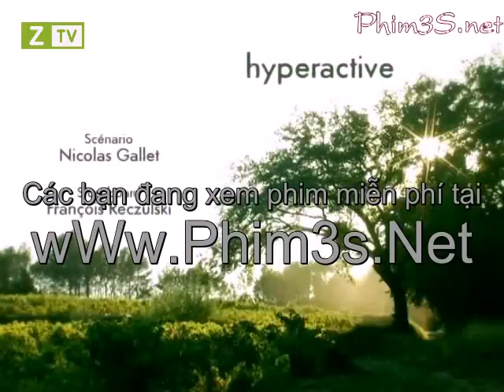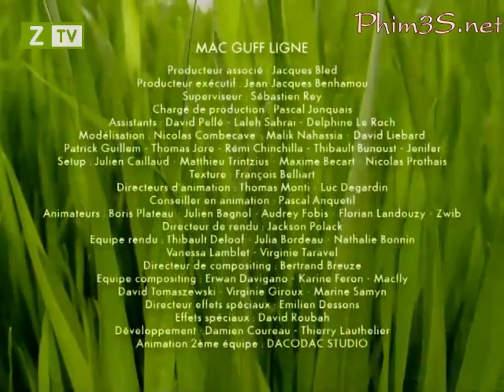Phim Côn Trùng Siêu Quậy S02 10